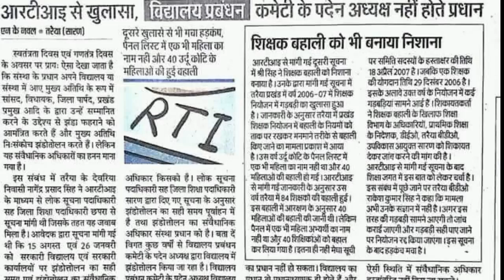सांसद/विधायक झंडोतोलन नहीं कर सकते विद्यालय में देखें